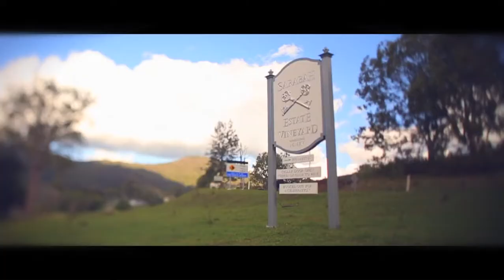Sarabah Estate Vineyard Weddings & Parties of Distinction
Sarabah Estate Vineyard is a beautiful family-run winery nestled at the base of the famous Lamington National Park. Our vineyard, just 10 minutes from the township of Canungra, is an ideal location for weddings, corporate functions, and social gatherings.

We welcome visitors to join us for wine tastings and casual bistro dining within the hard to beat stunning surrounds of the Gold Coast's Hinterland (open 9am -- 4pm Saturdays and Sundays, when private events are not being held). Our Bistro Menu offers a selection of light bites and tasty meals, using fresh ingredients direct from our very own market garden."